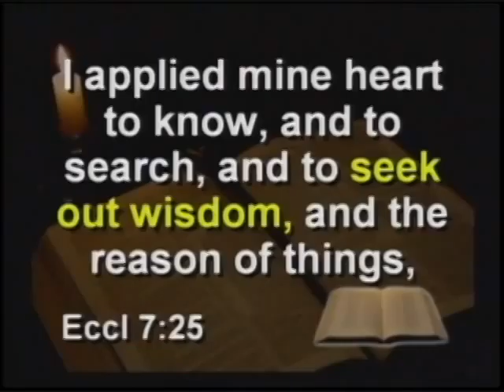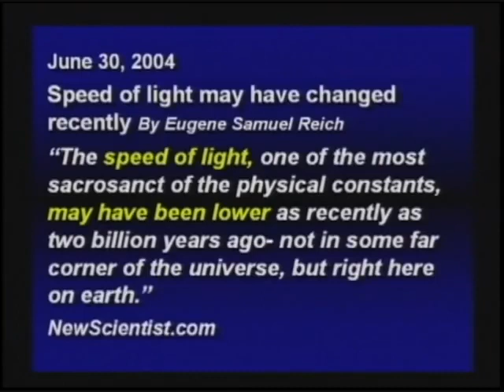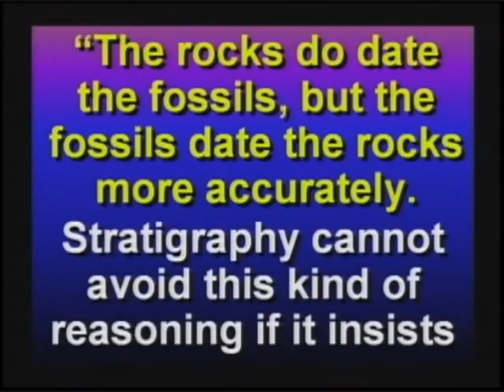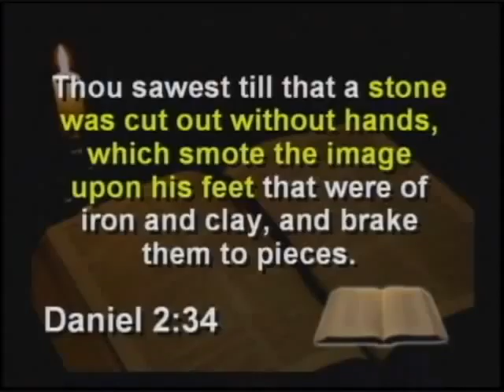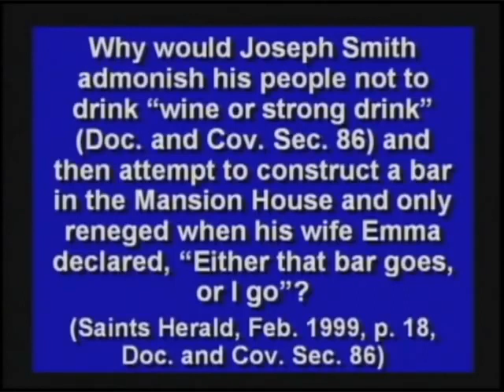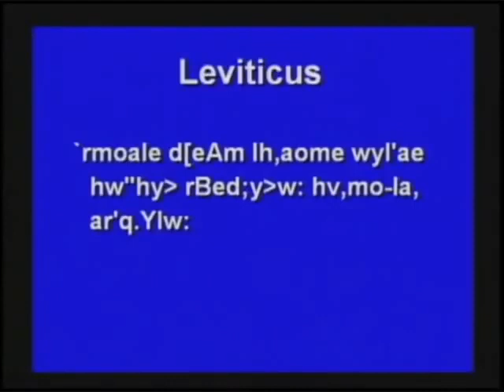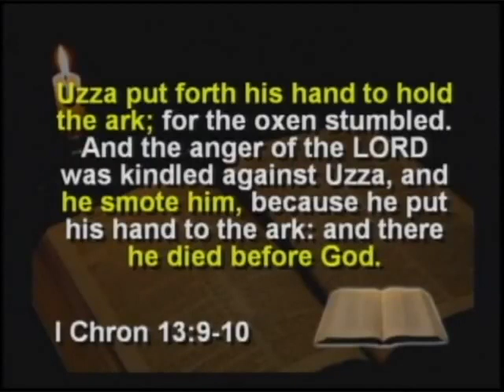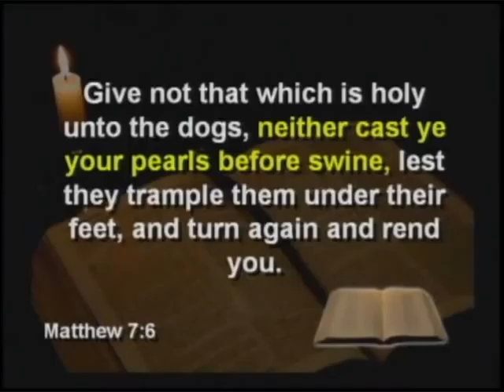DUTCH CHRISTIAN - CREATION SEMINAR 7 (KENT HOVIND)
SOURCE: KENT HOVIND